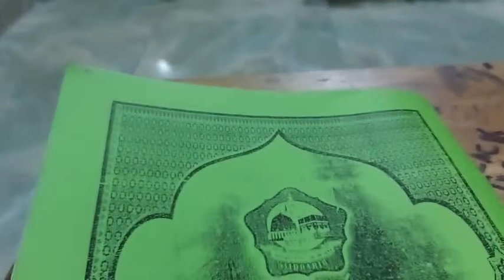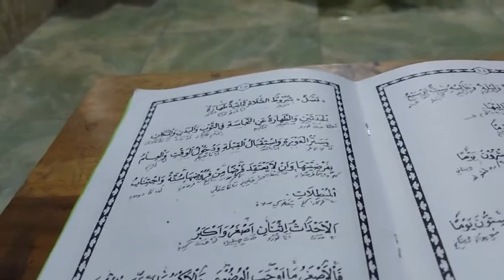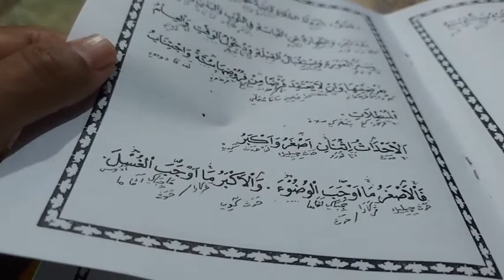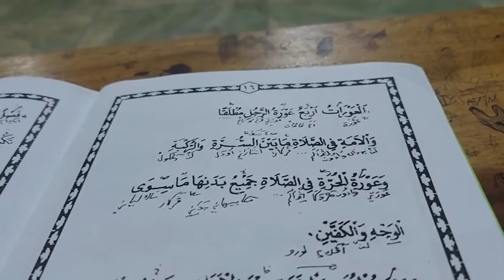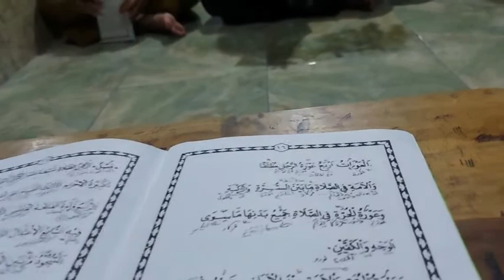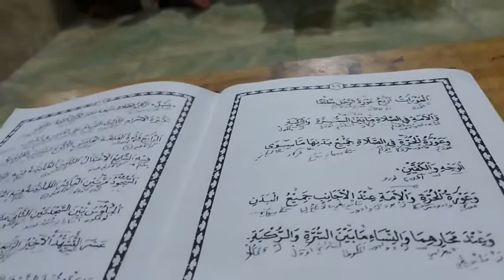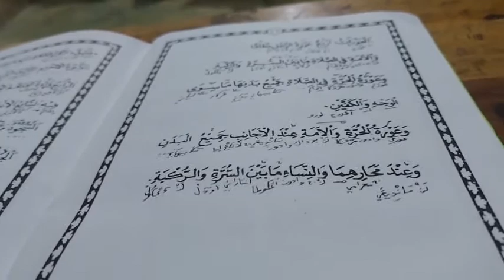safinatunnaja | Macam macam hadats, dan madzhab Syafi'i wanita mestinya bercadar